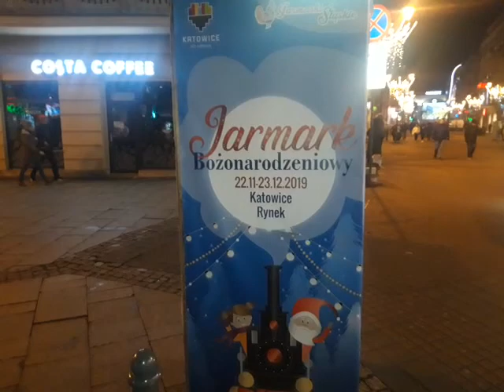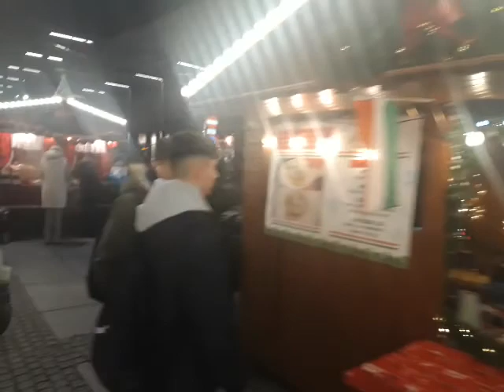Jarmark Bożonarodzeniowy w Katowicach